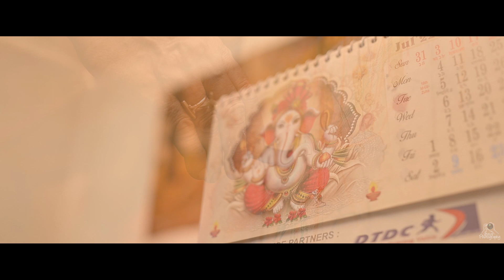Priya and Ratan's Wedding Video Trailer | Zeus Photography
Watch the beautiful love story of Priya and Ratan come to life in this stunning wedding video trailer.

Zeus Photography is a videography agency that specializes in wedding videos. We have a team of experienced and talented videographers who will capture your special day in stunning detail. We also offer a variety of editing services to ensure that your video is perfect.

If you are planning a wedding, we would be honored to capture your special day on film.